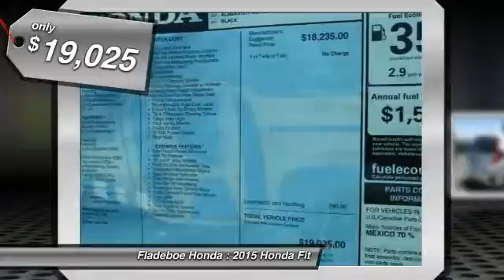2015 Honda Fit Irvine Orange County HF5023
Fladeboe Honda
16 Auto Center Dr

Looking for the right car? Today could be your lucky day. With 21 miles, this ALABASTER SILVER, 2015 Honda Fit equipped with Automatic transmission could be yours. Request more information and set up a test drive right away.